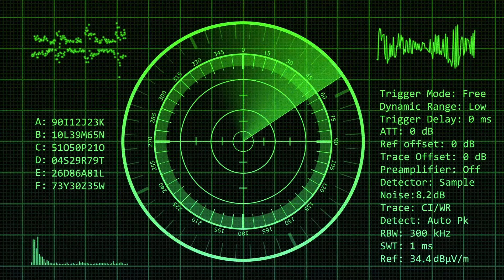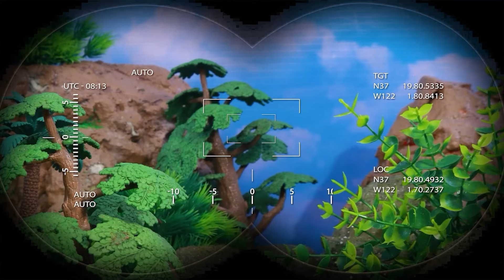The new threat Giganotosaurus | Giganotosaurus Vs T-Rex | Jurassic World Movie Toys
Discover the ultimate dinosaur showdown in our latest Jurassic World movie toys review! Witness as the massive Giganotosaurus, the new threat, faces off against the iconic Tyrannosaurus Rex. Dive into the world of prehistoric battles with detailed figurines that bring your favorite Jurassic World scenes to life. Whether you're a longtime fan or a new enthusiast, these toys promise to deliver excitement and adventure. Watch as we compare these titanic figures, explore their features, and decide who reigns supreme in the world of dinosaur toys. Don't miss out on this thrilling battle!